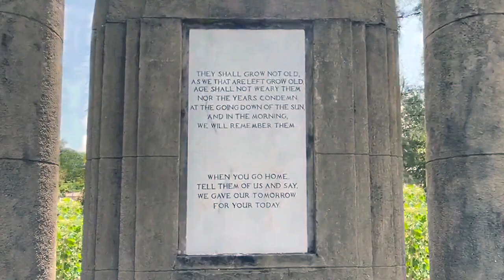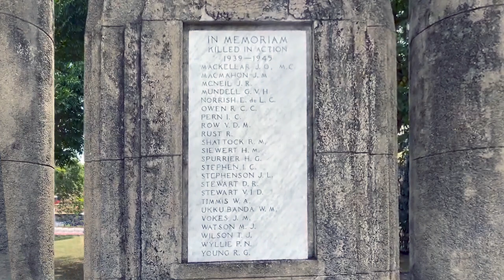Cenotaph War Memorial, Colombo - video 1